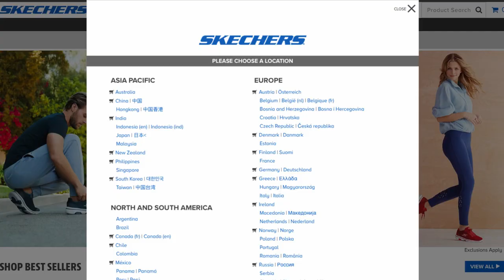Skechers Go run Ride 8, la recensione in Italiano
La recensione dettagliata delle Skechers Go run Ride 8, lanciate negli Stati Uniti lo scorso anno e finalmente disponibili in Italia. Sono probabilmente la migliore sorpresa per noi podisti amatori. Sono molto ammortizzate, abbastanza leggere ed anche veloci. Peccato che si faccia fatica a trovarle via internet. Ma non potevamo non farne un tributo sul nostro canale YouTube. Noi le abbiamo testate in diverse condizioni, ecco comunque la corsa sul Tapis Roulant. Nella video recensione raccontiamo il comportamento della corsa oltre ad alcune curiosità e confronti con altre scarpe.

00:00 Intro
00:21 Sigla
00:33 Skechers nel 2020
02:09 Specifiche Skechers GoRun Ride 8
03:06 La scarpa Ride 8
03:52 Correre con Ride 8
05:12 Intervista Andrea
12:47 Corsa a 3'13" a km slow motion

►Scarpe Allenamento A3: Skechers Go Run Ride 8
►Scarpe Intermedie A2: Adidas SL20
►Scarpe Gara A1: Vaporfly Next %